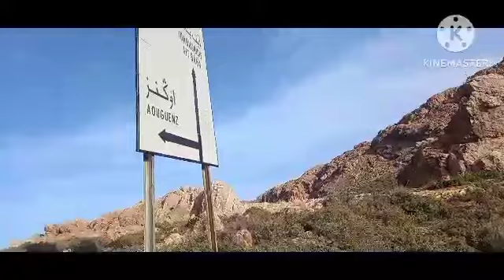إنقاد_جرو🐕_صغير_من_حيوانات_مفترسة_ومن_برد_وجوع_جولة🇲🇦بين إذاوكنظيف وسدي مزال#maroc